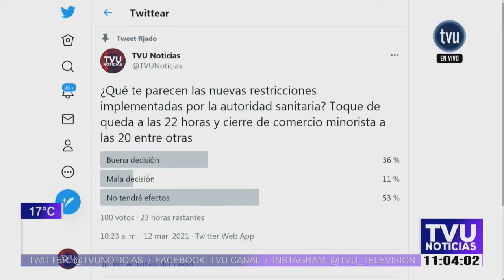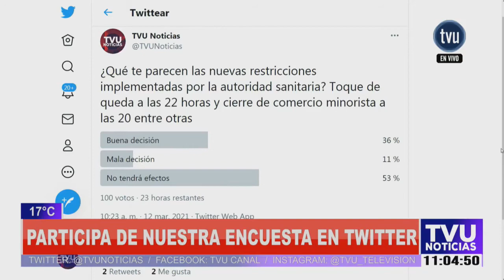Covid-19 al alza: "Ninguna medida restrictiva va a funcionar, si usted no es disciplinado"